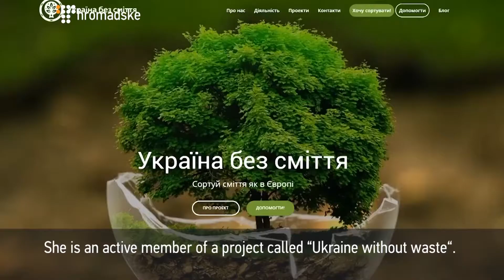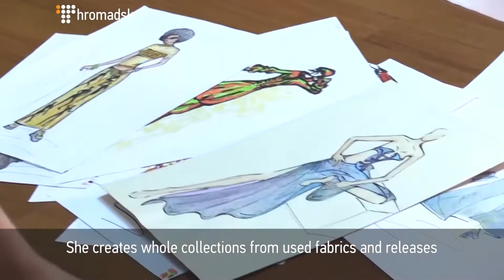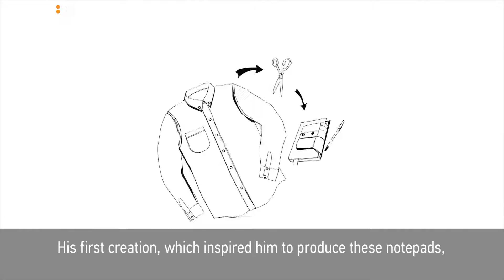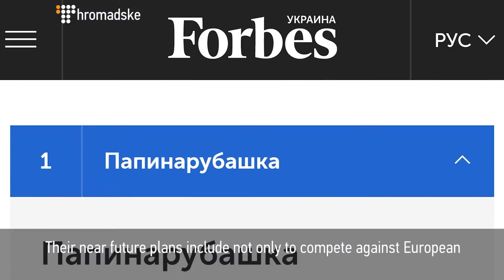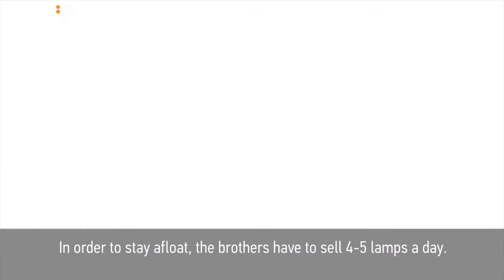Upcycling: Making Wealth from Waste in Ukraine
Until recently only a handful of people have heard of “upcycling.“ This new trend, which consists of a creative reuse of unwanted materials. Today “upcycling” is a popular phenomenon, not only in Europe but also in Ukraine. This movement combines aesthetics and style with purposefulness and promotes awareness for ecological problems. As a grassroots movement “upcycling” is especially useful in countries without a well functioning recycling system, where it prevents cities from becoming huge dumps. Ukraine is one of them, and there are a lot of startup entrepreneurs, interested in working with used resources.

Hromadske's special project 'Business Plan' found out how upcycling business works in Ukraine.

This video was originally published on March 22nd, 2017.